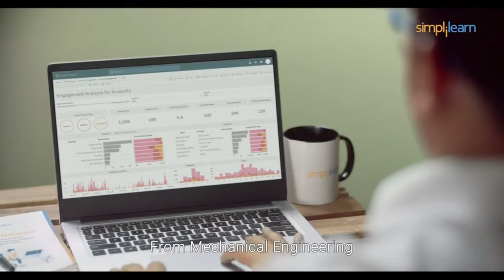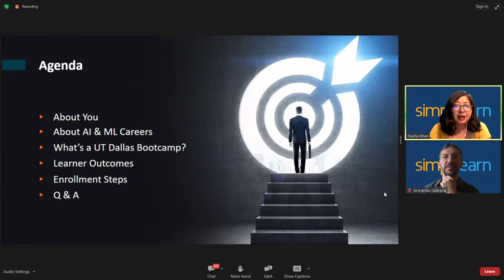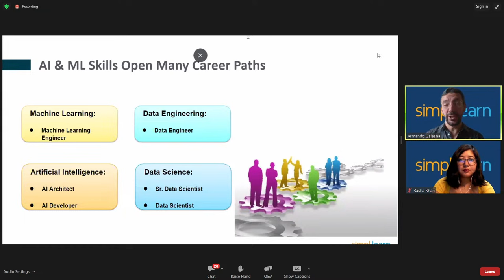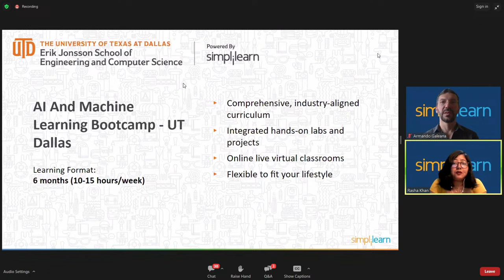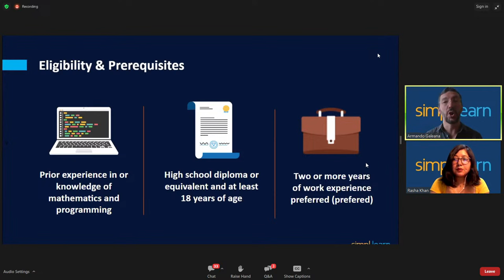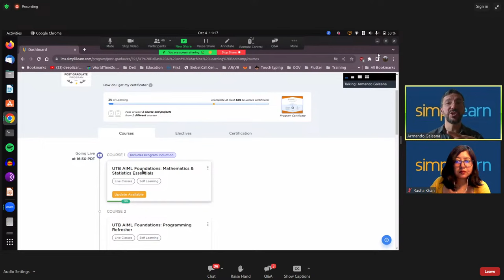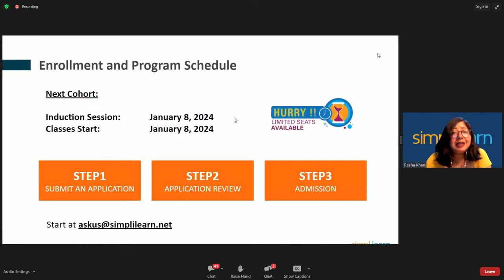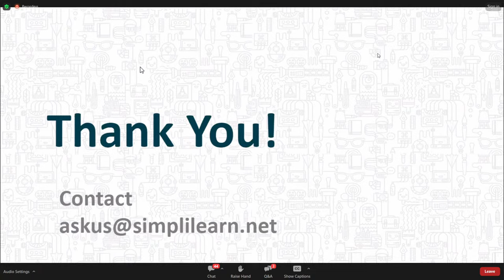🔥Program Preview: Chart Your Success Path in 2023 with the UT Dallas AI/ML Bootcamp | Simplilearn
Immerse yourself in the exciting world of Artificial Intelligence and Machine Learning with our AI/ML Bootcamp in collaboration with UT Dallas Erik Jonsson School of Engineering and Computer Science. This webinar aims to provide a solid foundation to those intrigued by the transformative power of AI and ML, and who are eager to understand how this bootcamp can propel them into the industry.

Our experienced host will offer an exclusive preview of the course content and a sneak peek into our cutting-edge digital Learning Management System (LMS). He will elaborate on the skills you'll cultivate and the career opportunities this program can unlock for you.

Join expert instructor Armando Galeana as he presents a lesson on Chart Your Success Path in 2023

You’ll also get a feel for the digital Learning Management System through which you’ll access our program:

✅ Live Virtual Classes
✅ Virtual Lab and Project Environment
✅ Progress Tracking
✅ Community Forum with Faculty and Fellow Learners
✅ Live 24/7 Support Desk

Takeaways
✅ Get an introduction to machine learning classification models (classifiers)
✅ Ask Armando Galeana your questions in a live Q&A
✅ Peek inside the Dallas Bootcamp in AI & ML

About Simplilearn Dallas AI and ML Bootcamp:
Learn, apply, and excel in your AI and machine learning career with this intensive bootcamp. Through a blend of theoretical and practical learning, you will engage in self-paced video lessons, live virtual classes led by industry experts, integrated labs, peer collaboration, and more. You will also get access to Simplilearn's Job Assistance services.

Skills Covered:
✅ Generative AI
✅ Prompt Engineering
✅ ChatGPT
✅ Explainable AI
✅ Conversational AI
✅ Large Language Models
✅ Deep Learning
✅ Natural Language Processing NLP
✅ Statistics
✅ Computer Vision
✅ Machine Learning Algorithms
✅ Reinforcement Learning
✅ Supervised and Unsupervised Learning
✅ Speech Recognition
✅ Ensemble Methods

Eligibility:
This Introduction to AI for beginners is ideal for developers aspiring to be AI engineers, as well as for analytics managers, information architects, analytics professionals, and graduates looking to build a career in artificial intelligence or machine learning.

Pre-requisites:
There are no prerequisites for opting for this Introduction to Artificial Intelligence for beginners. It does not require programming or an IT background, making it ideal for professionals from all walks of corporate life.